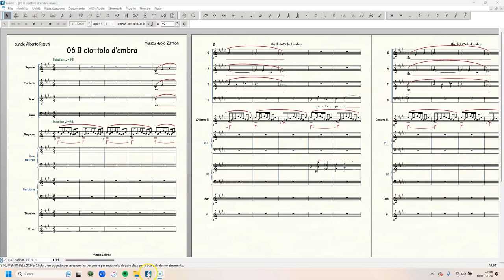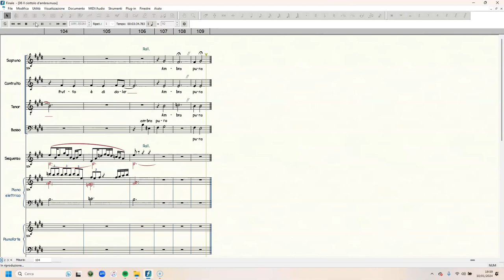AVILLIANA06 Il ciottolo d'ambra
Video della partitura su Finale_ad uso studio parte